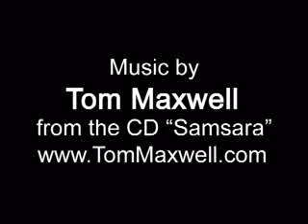Mr. Baer's Magic Coat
Mr.Baer, art worker, at work. (Excerpt from The Mr. Baer Show Music by Tom Maxwell.